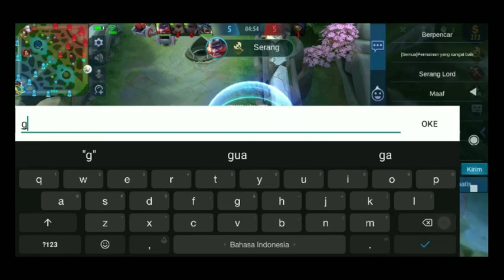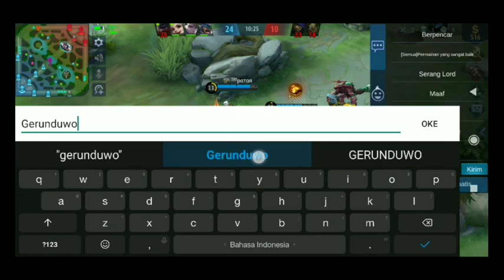Cara Membuat Musuh Kesal (Mobile Legend)